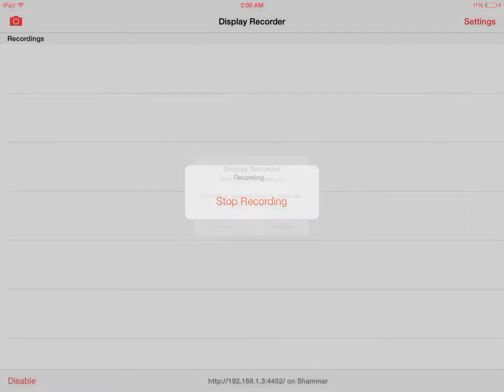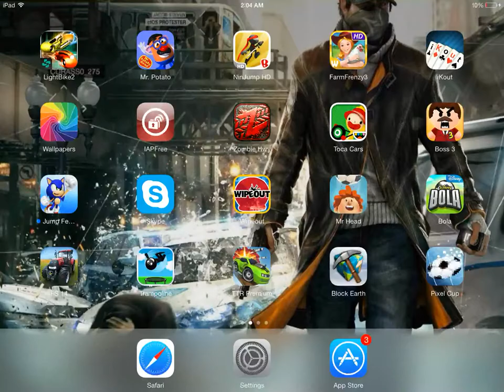Let's play light bike 2